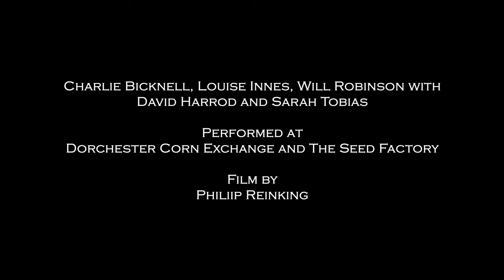Cabaret With Claws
Cabaret With Claws Live featuring Charlie Bicknell and Louise Innes